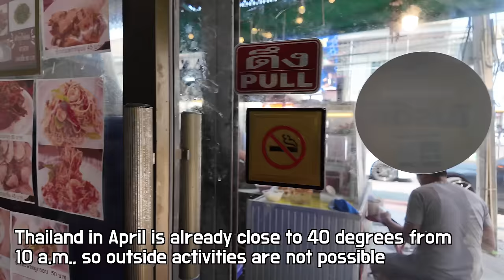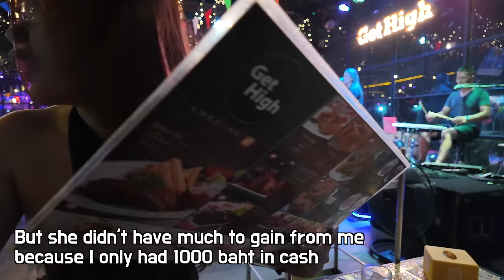Nightlife of the outskirt in Bangkok, Not all Thai single moms are gold diggers for foreign men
A one stop shop for party goers! It has an indoor and outdoor resto with live bands, karaoke private rooms, and if you want to dance the night away there's also a club! The outdoor spots are good for chillin and if you want to breathe fresh air